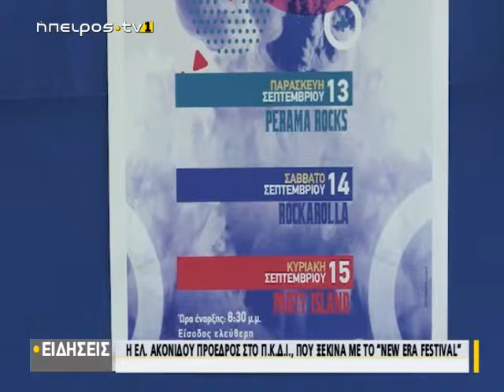Η Ελ. Ακονίδου Πρόεδρος στο Π.Κ.Δ.Ι. που ξεκινά με το "New Era Festival"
| Η Ελ. Ακονίδου Πρόεδρος στο Π.Κ.Δ.Ι. που ξεκινά με το "New Era Festival" | 12/09/2019